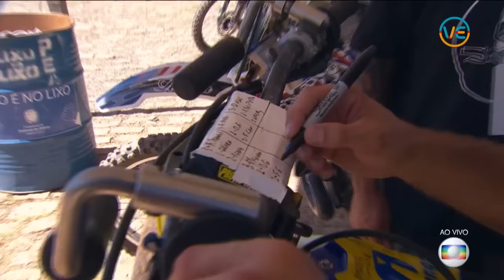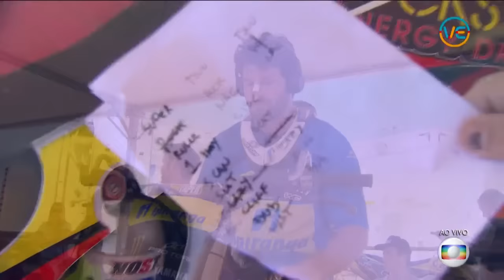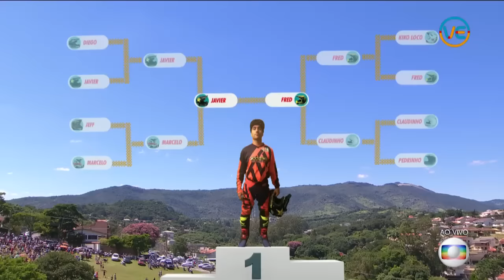Duelo de Motos Esporte Espetacular - Motocross freestyle Brasil em Atibaia SP (COMPLETO HD)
--► Se gostou do vídeo não esquece de se inscrever e deixar o joinha.
Transmissão  Rede Globo

Javier Villegas superou o brasileiro Fred Kyrillos para conquistar o troféu em Atibaia

Mais de 15 mil pessoas enfrentaram o forte calor de Atibaia, São Paulo, para ver de perto um show de manobras radicais dos melhores pilotos de motocross do mundo. No Duelo de Motos, Javier Villegas levou a melhor diante do público que lotou a arena. Depois de eliminações homem a homem, a disputa da final ficou entre o chileno e o brasileiro Fred Kyrillos.
- Fiz os treinos ontem e fiquei muito assustado mas o Brasil está no melhor nível de competições - afirmou o campeão.
Oito pilotos se enfrentaram em quatro baterias. A cada volta, eles puderam executar oito manobras no estilo livre e a pontuação variou de acordo com a execução, criatividade e grau de dificuldade de cada uma delas. Durante sua última volta de apresentação, o brasileiro Fred Kyrillos, um dos favoritos ao título, se atrapalhou com o tempo e não executou o último salto. Com isso acabou levando uma bandeirada vermelha dos juizes e se lamentou no fim